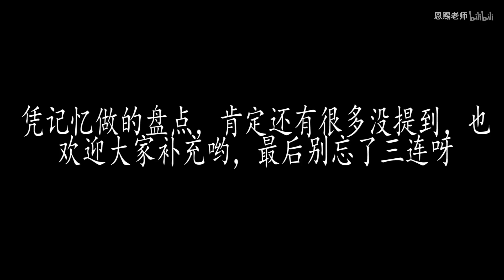【全TM是致敬】盘点奥特曼中11处经典致敬情节